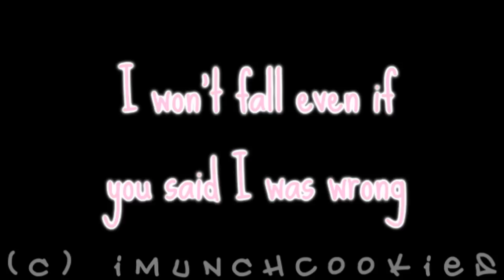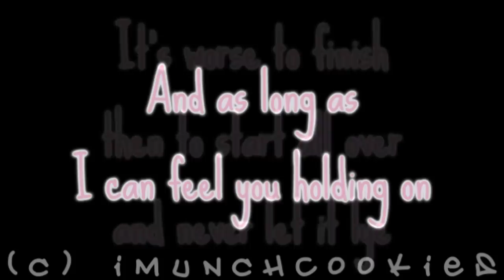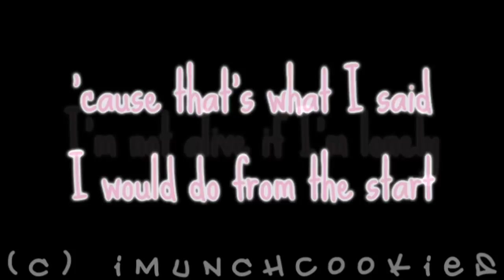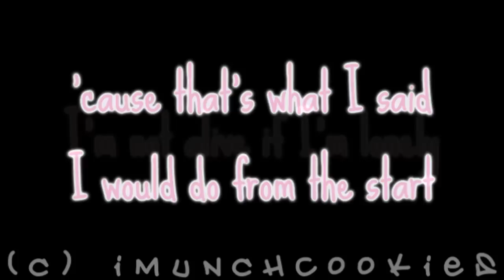Perfect - Hedley [ With Lyrics ]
Perfecy - Hedley

made by Melissa.

Lyrics { Sing Along }

Falling a thousand feet per second
You still take me by surprise
I just know we cant be over
Making every kind of silence takes a lot to realize
It is worse to finish then to start all over and never let it lye
And as long as I can feel you holding on
I wont fall even if you said I was wrong

Im not perfect but I keep trying
Cause thats what I said I would do from the start
I'm not alive if Im lonely
So please dont leave
Was it something I said or just my personality

I am not alive if Im lonely

When youre caught in a lie
And you got nothing to hide
When youve got nowhere to run
And you've got nothing inside

It tears right through me
You thought that you knew me
You thought that you knew

Was it something I said or was it just my, just myself
Just myself
Myself
Just myself